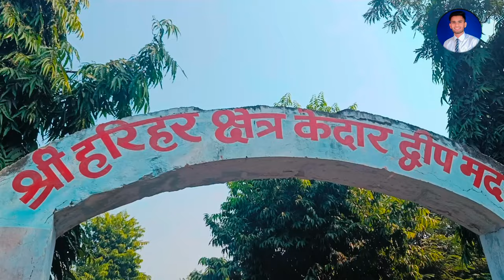Madku Dweep Mungeli //प्राचीन मंदिर मदकू द्वीप मुंगेली बिलासपुर छत्तीसगढ़ //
Hello Dosto Mere YouTube channel me aap sabhi ka Swagat hai 🙏"🤩

छोटू जल्दी दो कप चाय ला मेहमान आए है मेरा विडियो देखने 🤩🙏||

|| सौ चाँद भी आ जाएँ तो महफ़िल में वो बात न रहेगी, सौ चाँद भी आ जाएँ तो महफिल में वो बात न रहेगी, सिर्फ आपके आने से ही हमारी महफ़िल की रौनक बढ़ेगी.. मेरा चैनल में आपका स्वागत है।||

'Yashwant vlogs vt'
'Yashwant vlogs vt'

Dosto is channel me आपको Mera vlog videos Dekhne ko milta rahega

धन्यवाद 🙏🤗